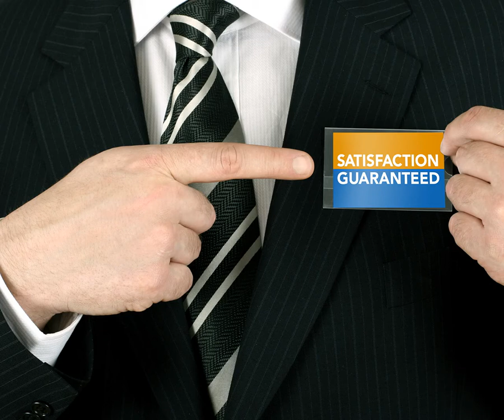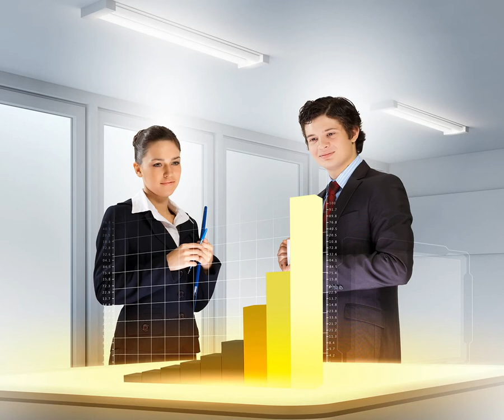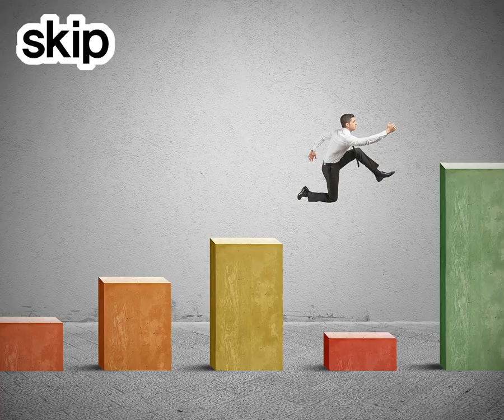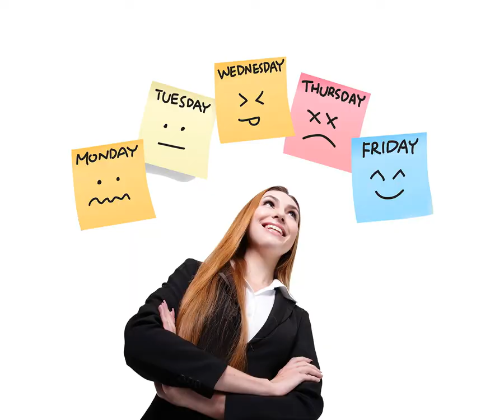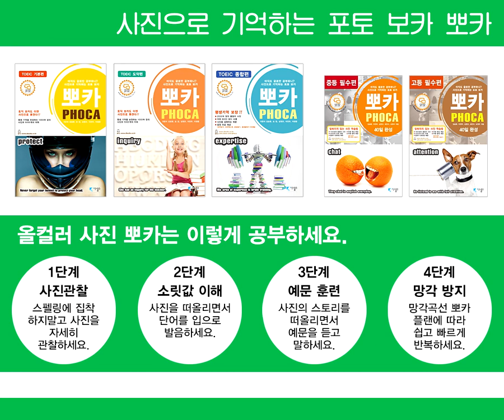영단어 포토보카 뽀카 토익 기본편 단어 암기 DAY03